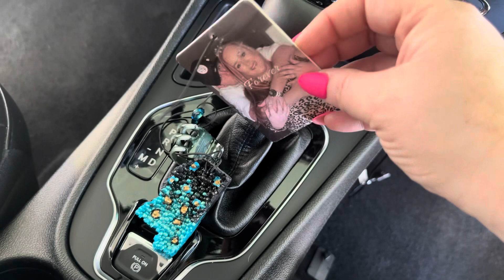CLEAN CAR WITH ME //SPRING CLEANING //CAR ESSENTIAL BAG //DOLLAR TREE ITEMS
Hey y’all I’m back with a new video we will be doing a clean /detailing my Jeep . Thank u to my man thank you to my man he’s the best .
Also we will be doing a car essentials bag on a budget using dollar tree products.

TikTok Shawna Rae fam